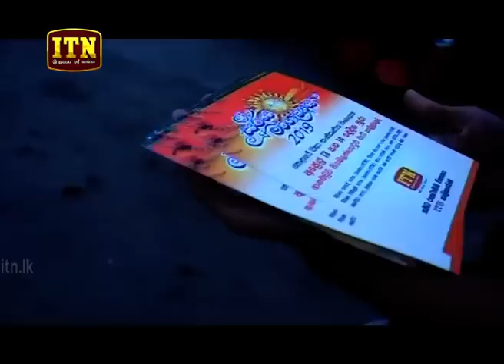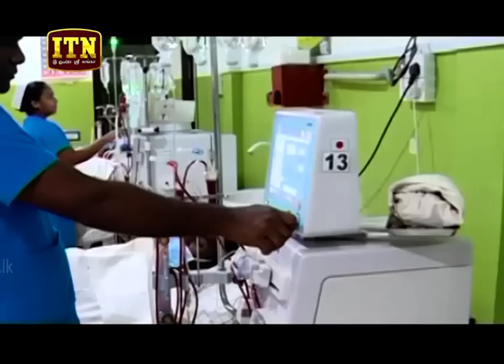ITN News 2019-04-06 | 06.30 PM